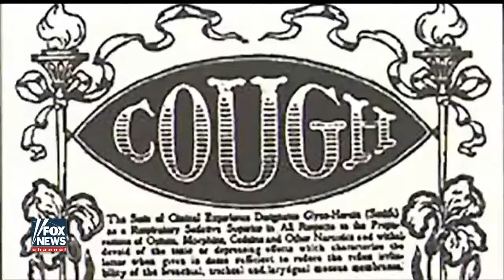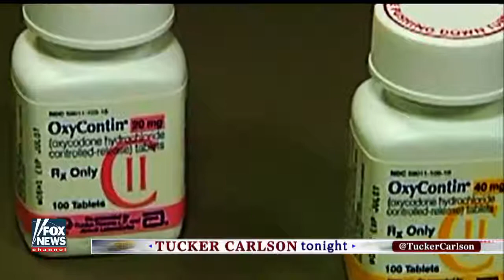[ Tucker Porn ] Drugged Capitalism, opioids and the history of heroin